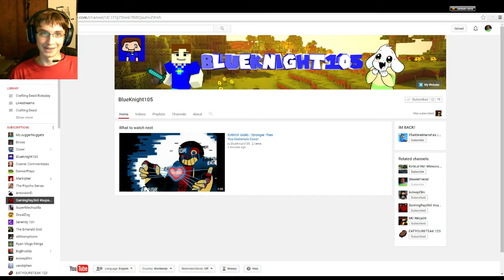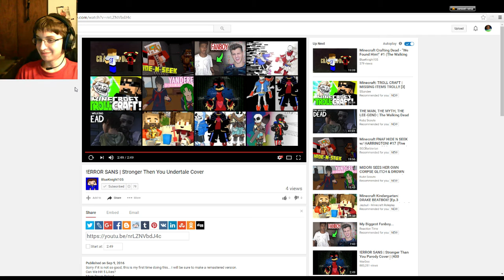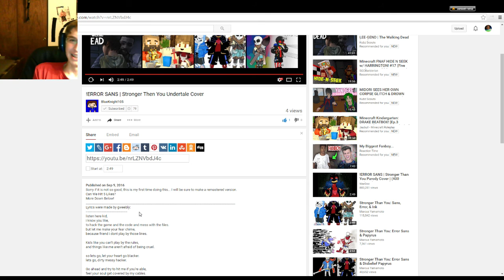Error Sans Stronger Than You Reaction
This is a reaction to the newest video on BlueKnight105's channel. Check it out.